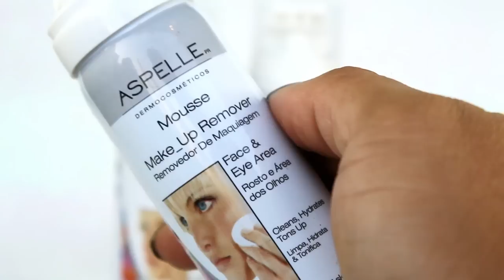Demaquilante Aspelle - Aspa cosméticos